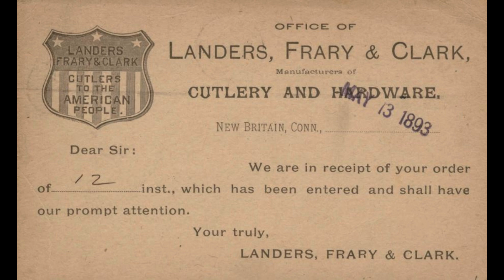Exploring NEW BRITAIN, CONNECTICUT: Postcards and Treasured Memories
Whether you're a history buff, a travel enthusiast, or simply someone who appreciates the beauty of a bygone era, this video is sure to delight and inspire. 🚀✨

Did you know that on June 13, 1910, New Britain native Charles Keeney Hamilton completed the first round-trip journey ever made between two large cities (New York and Philadelphia) in an airplane in the U.S.?

To learn more about the history of New Britain, Connecticut and the people who lived there,